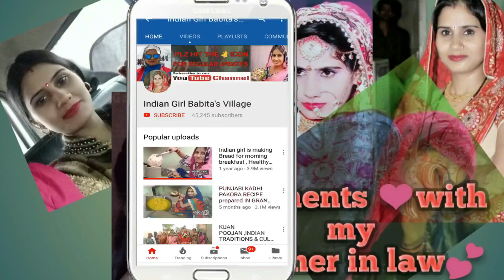व्रत के लिए स्पेशल देसी घी की कचोरी एक बार खाने के बाद हर रोज मन करे खाने का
दोस्तो आज मै आपसे  कचोरी की रेशिपी शेयर करूंगी प्लीज़ कमेन्ट करके जरूर बताएं कि रेशिपि कैसी लगी और वीडियो को अपने दोस्तो और परिवार से शेयर जरुर करे 🙏🏻🙏🏻

Indian Girl Babita's Village

Regards